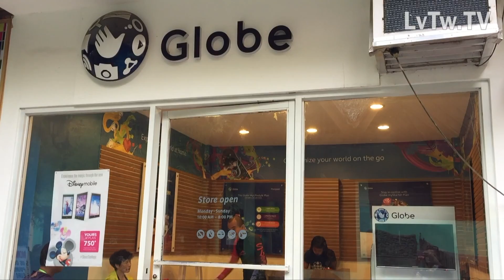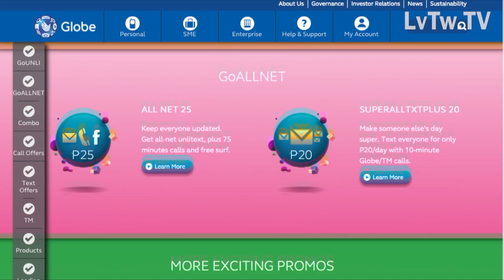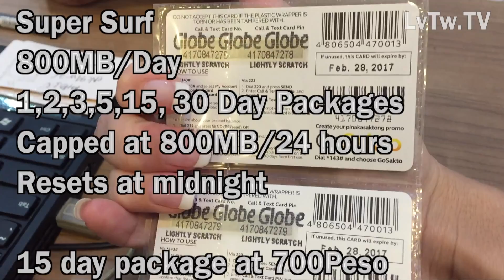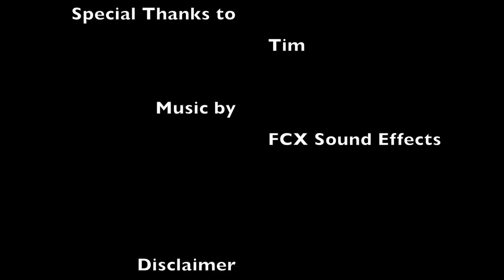Getting a Data Sim in Manila 馬尼拉上網的SIM卡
Let’s View The World TV

I went to Manila on a quest to find positive and hopefully helpful solutions and tips to common obstacles travelers encounter when visiting Manila.
我住在馬尼拉三個星期，嘗試和學習他們的文化和生活方式！
後來我在馬尼拉拍了一些YouTube視頻，目的是幫助想去馬尼拉的朋友了解期望的內容。但請原諒我，我的中文不太好！但我想分享我的經驗，所以我只是嘗試使用我的初學者中文。
Mastering Manila is a little video series I did on MY EXPERIENCES and suggestions I think may optimize your visit to Manila. A wide range of topics from taking taxis, to safety, to everyday things like doing laundry, getting a hair wash and visiting Sunday morning markets!

I only spent three weeks there exploring, so will for sure have to go back!  If you have any additional suggestions to share, or things you think I should record on my next visit please drop me a message!